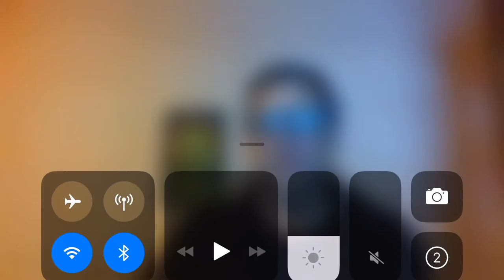3/28/2020 Saturday Devotional Jonah 2 Pastor Dennis Harvey (Facebook post)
3/28/2020 Saturday Devotional Jonah 2 Pastor Dennis Harvey (Facebook post)